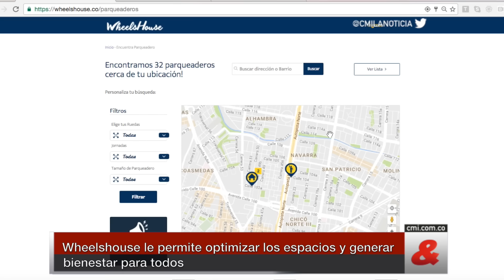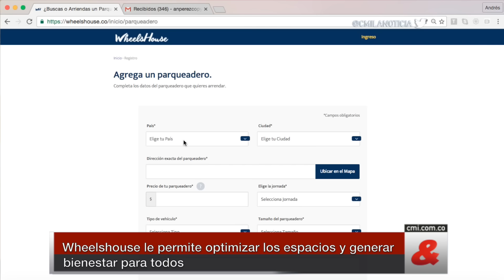Parqueaderos disponibles al alcance de todos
Se trata de Wheelhouse.co, un portal desarrollado por emprendedores colombianos en donde puede inscribir el parqueadero libre de su casa y alquilarlo. Igualmente encontrar un parqueadero cerca a su lugar de trabajo.